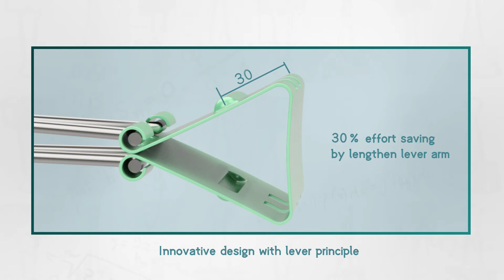Deli Office Stationery | E8551S | Effortless Binder Clip | 2020 August New Product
“Give me a fulcrum and tilt the world”
Save effort to be more effective！
Deli August New E8551S E8552S E8553S E8554S E8555S